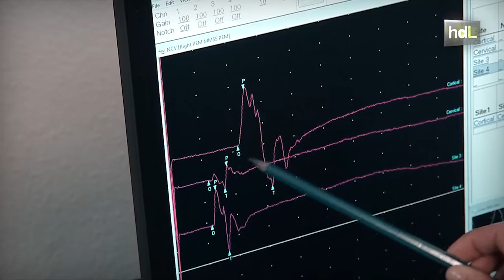HDL Óscar Fernández, células para mejorar la reparación frente al ictus o la esclerosis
Se hizo médico para intentar poner solución a un problema de salud que tenía su padre. Tras pasar por Chile, Madrid y Estados Unidos, Óscar Fernández lleva ya 40 años en Málaga. Es uno de los profesionales de referencia en neurociencias de España. Ha dirigido el servicio de Neurología del Hospital Regional Universitario de Málaga, que fue reconocido en varias ocasiones como el mejor del país en los premios 'Best in Class'. Sus investigaciones actuales pasan por comprobar que la terapia celular es efectiva frente al ictus o en enfermedades como la ELA y la esclerosis múltiple.